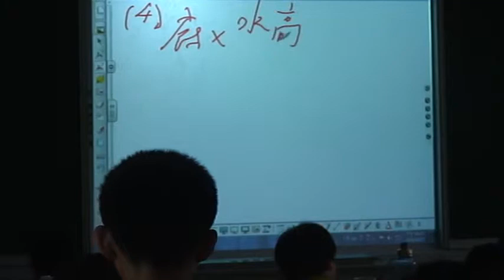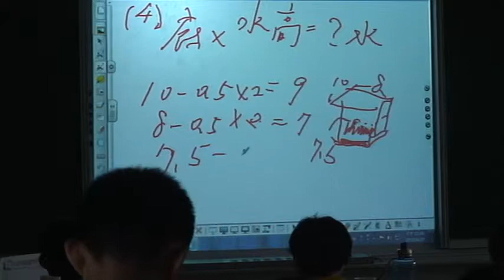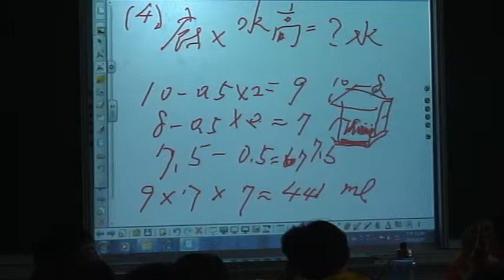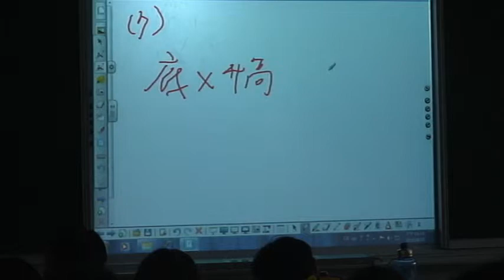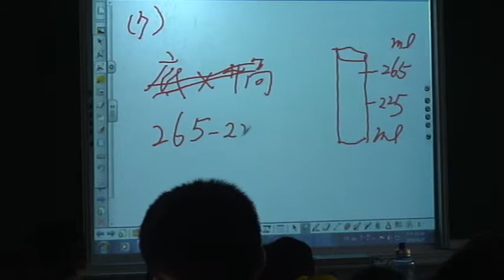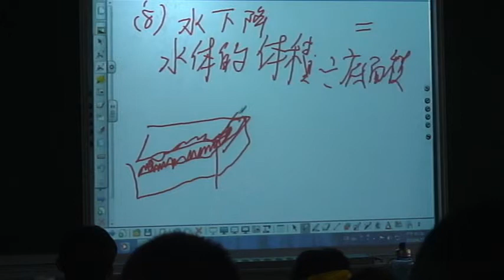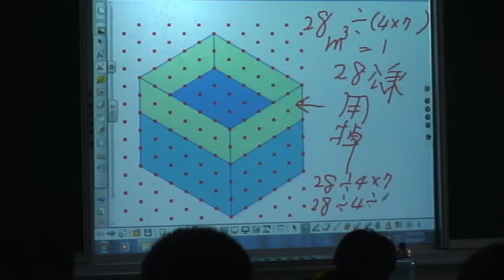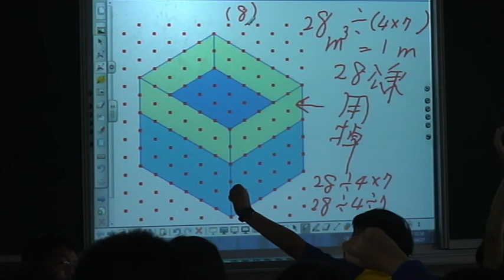99-04-27容積單元卷檢討~2.mpg